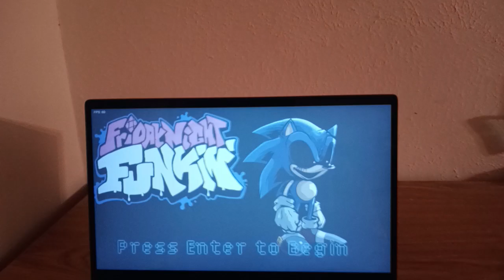FRIDAY NIGHT FUNKIN YOU CAN'T RUN (YCR) 2011x EDITION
A rhythm game and Friday Night Funkin mod where the You Can’t Run (YCR) song gets a 2011x Edition remix by Awe and fan-made playable by SenikCreepy.